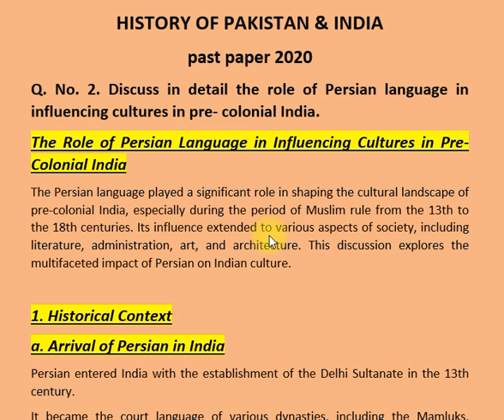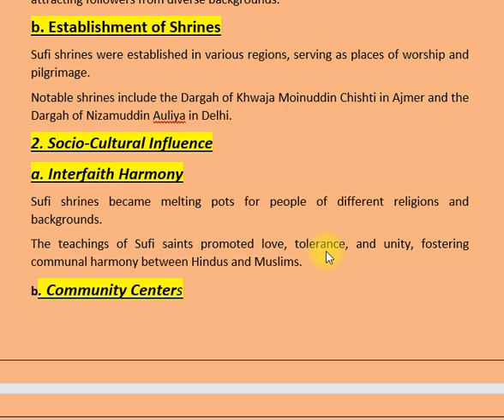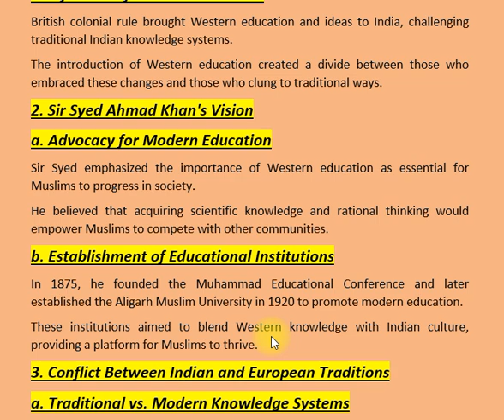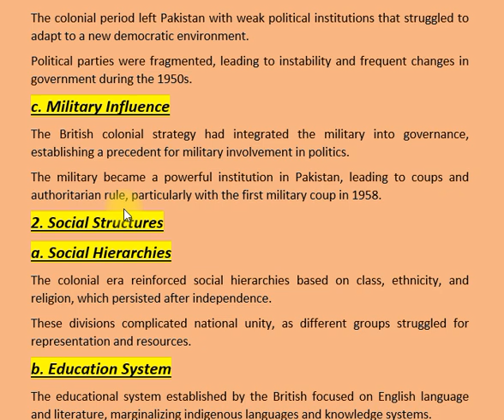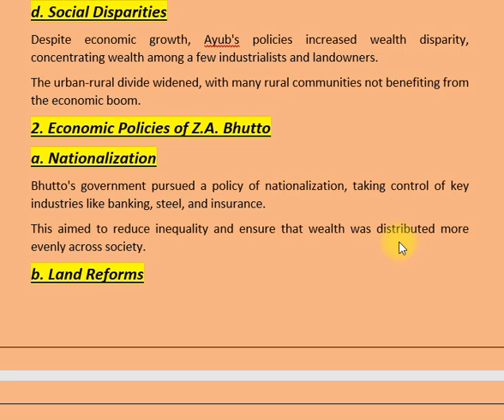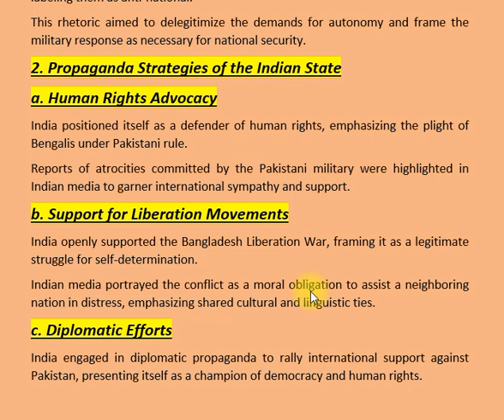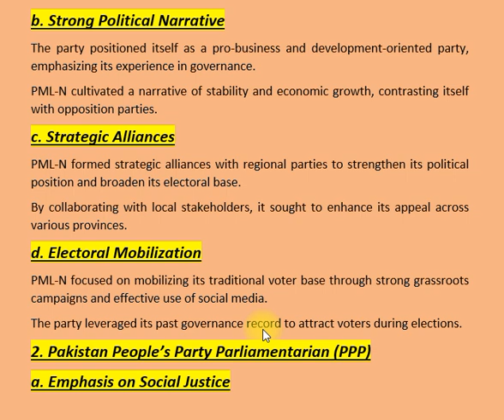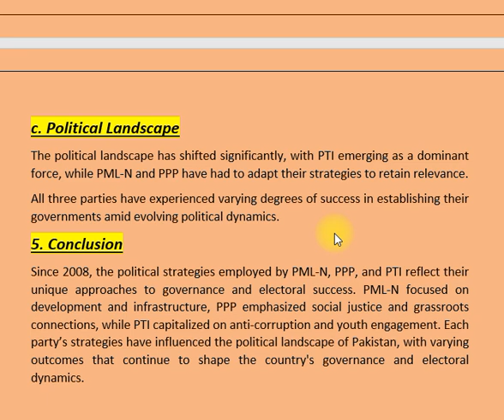HISTORY OF PAKISTAN AND INDIA | PAST PAPER 2020 |CSS PMS TIMES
In this video, we analyze the past paper of the 2020 CSS exam for the subject of History of Pakistan and India. We discuss the key questions, themes, and topics covered in the paper, providing insights into the exam pattern and important areas to focus on for future preparation. Join us as we break down the paper, offering tips and strategies to enhance your understanding of historical events and their significance in the context of Pakistan and India.